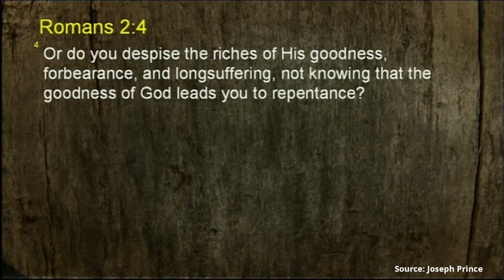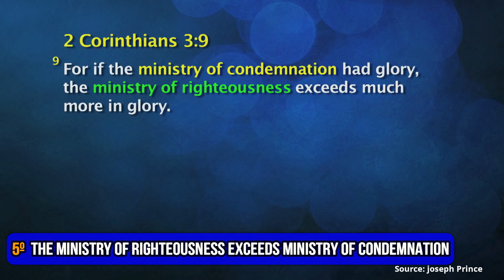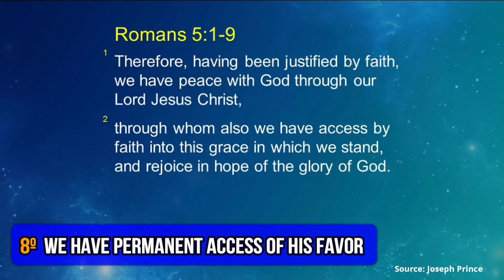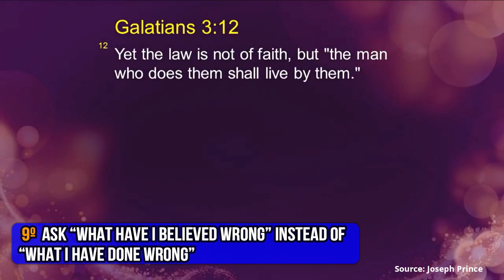Joseph Prince (2020) - 10 Keys For Your Breakthrough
Your Life Will Be Impacted by 10 Breakthrough Keys from Joseph Prince! - Renowned Series on Youtube.

    ❤️ 👇  We're Training and Equipping Pastors From Different Denominations – To Know More About Our Job   ❤️ 👇

📥📥  Download our Ebook Channel NOW – IT'S FREE! 📥📥  - Available in Different Languages ( Check it Out – 25 Episodes in The Ebook!)

        ✔✔ Another Languages ✔ --- ( SPAÑOL / 中文 /  عربي / हिन्दी / ہندی / PORTUGUÊS )

❤️  ❤️   Support Our Us To Continuous Doing This Content - Small Contributions is so Helpful ❤️  ❤️

       - Our Channel isn’t monetize, you can see that we very few ADS on our videos

🔥 HELP TRANSLATE THIS VIDEO – Many Brothers will be thank 🔥

   A founding member and pioneer leader of New Creation Church (Singapure), Pastor Prince has served as an elder, associate pastor, and senior pastor.

   However, his unanimous appointment as senior pastor in 1990 marked a turning point in the history of the church, which started experiencing phenomenal growth. Under Joseph’s leadership, the church congregation has grown by more than a hundredfold—from about 150 to more than 31,000 attendees.

   Joseph believes the best in people and is committed to helping them discover how they can reign in life through the abundance of grace and gift of righteousness. His desire is to help this generation of believers understand the new covenant of grace and realize how greatly blessed, highly favored, and deeply loved they are by their heavenly Father.

    Some of Joseph’s Best Sellers Books: The Power of Right Believing, Destined To Reign, and Unmerited Favor.

🎯  10 Keys From Joseph Prince  🎯

1. Grace Flows in The Worry-Free Areas Of Your Life
2. It's Not About Our Own Merits  - (Spiritual Gifts)
3. The Goodness of God Leads to Repentance
4. You’re Complete in Christ
5. The Ministry of Righteousness Exceeds Ministry of Condemnation
6. We Have Permanent Access of His Favor
7. Understand the Value and Depth of God’s Love
8. We Have Permanent Access of His Favor
9. Ask: “What Have I Believed Wrong” Instead of “What I have done wrong”
10. As Long as we’re doing/performing the Devil is winning. As Long as you’re speaking the Devil is Losing
Bonus Key (In Video 9): The Opposite of Holiness is Being Common

🚀 LET’S CONNECT! 🚀

⚑ Source ⚑